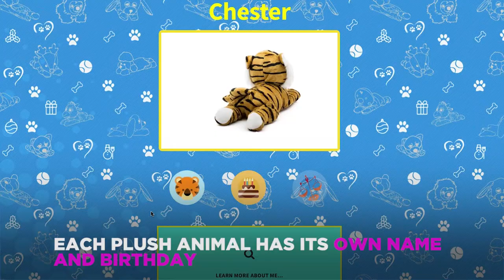ZOOKIEZ FROM TOY TARGET ARE PORTABLE PLUSHIES! | A Toy Insider Play By Play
Zookiez Slappies, Toy Target's latest plush toys, can be snapped anywhere! The newest slap bracelet creation lets you bring your cuddly friend anywhere: the car, the park, on your backpack or your arm!

At The Toy Insider, we know play! The Toy Insider team of experts is ready to hook you up with info on the hottest new toys! We have the inside scoop, so follow along to learn more about brand new collectibles, video games, dolls, action figures, games, educational toys, and more!